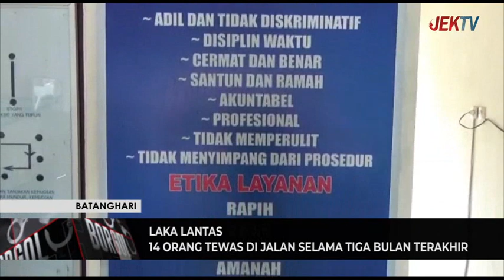14 ORANG TEWAS DI JALAN SELAMA TIGA BULAN TERAKHIR